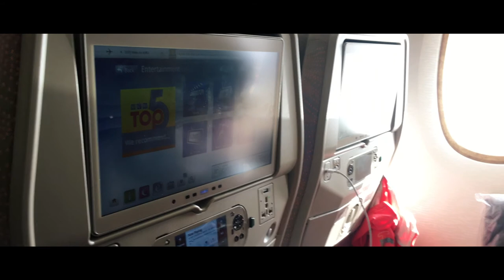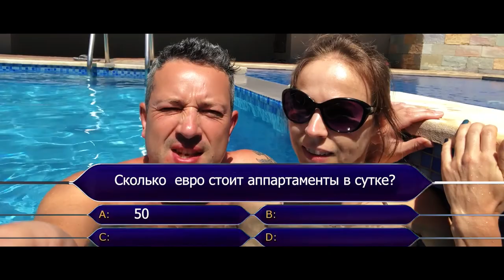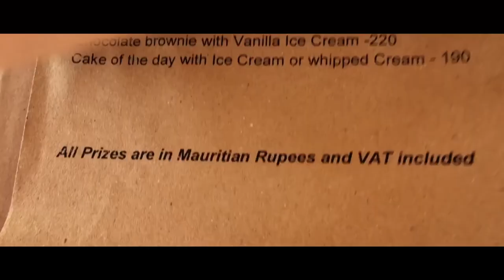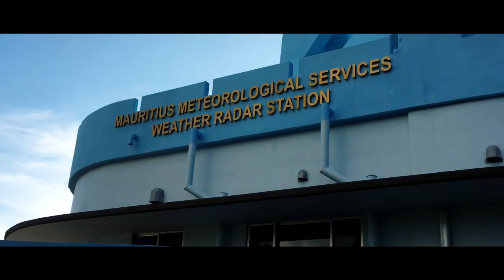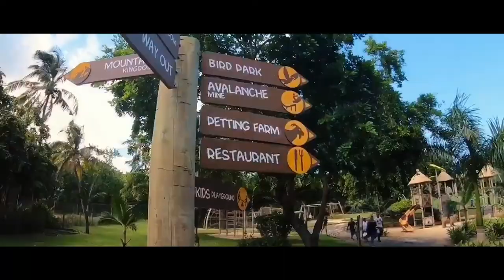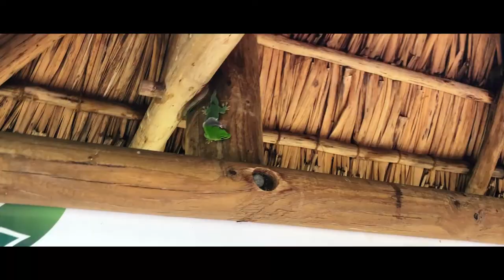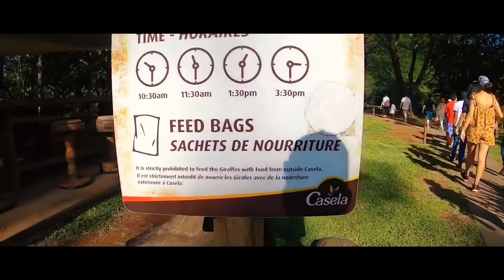Самостоятельное путешествие на Маврикий | Семицветные пески | Потухший вулкан | Кормим жирафов!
В этом выпуске я расскажу о том, как организовать самостоятельное путешествие на Маврикий.

Маврикий это Африка? Наверное всё таки, да, но она совершенно на неё не похожа. Райский остров, утопающий в изумрудной зелени и лазурных водах Индийского океана.

В этом ролике мы  рассказываем про отдых на Маврикии: апартаменты, цены, еда, пляжи Маврикия, сафари парк, вулкан и многие другие интересные и необычные места. Здесь есть всё: пляжи из рекламы «Баунти» и совсем обшарпанные колоритные поселения — по острову нужно путешествовать, чтобы увидеть как можно больше.

Поэтому мы, как обычно берем машинку и колесим по острову. Приглашаем вас в это увлекательное путешествие!

Делитесь в комментариях своим опытом путешествий? Если остались вопросы, так же пишите в комментариях👇

▪️ Вкусный ресторан “Enso Restaurant & Lounge Bar” в La Gaulette

Для продвижения канала — это лучшая награда для автора:)) А также делитесь в комментариях своим опытом путешествий? Задавайте вопросы, в комментариях👇

В этом ролике:
00:00 - Гид по Маврикию.
01:07 - Какие авиакомпании летают на Маврикий?
02:08 - Обзор лайнера авиакомпании Emirates.
02:30 - Цены на проживание на острове Маврикий.
04:18 - Где поесть на острове Маврикий?
05:15 - Сколько стоит еда на острове Маврикий?
07:00 - Обзор потухшего вулкана Тру-о-Серфс.
08:00 - Метеорологическая станция.
08:35 - Водопад Тамарин на острове Маврикий.
09:11 - Семицветные пески Шамарель. Почему пески цветные?
10:10 - Интерактивный зоопарк | Сафари парк на острове Маврикий.
12:30 - Кормление жирафа.
13:37 - Прогулка на Сафари.
14:17 - Стоит ли посетить сафари парк на острове Маврикий?
17:19 - Встреча Нового Года на острове Маврикий.